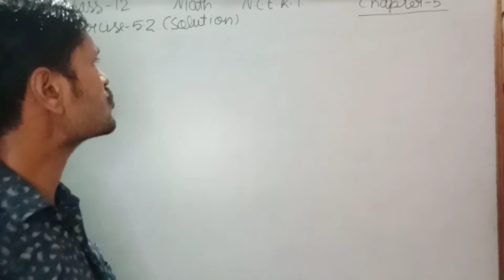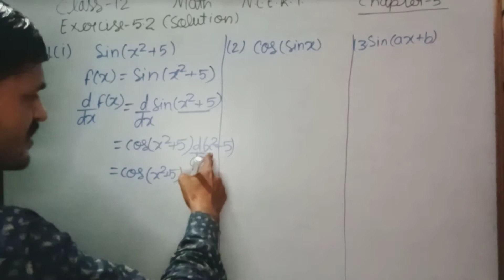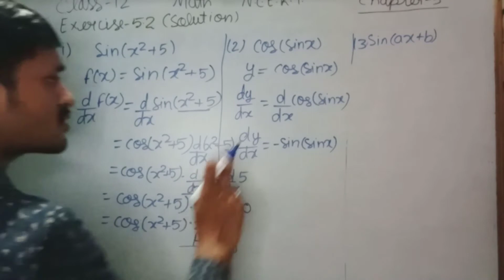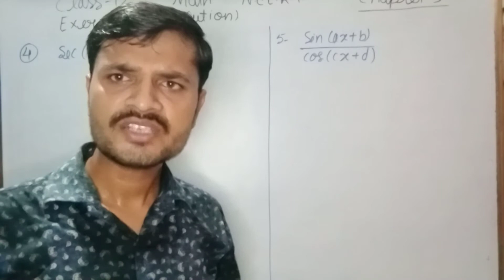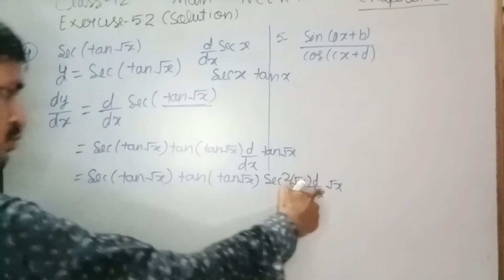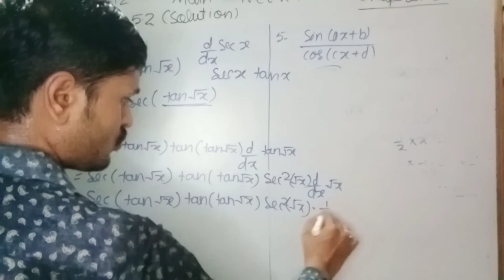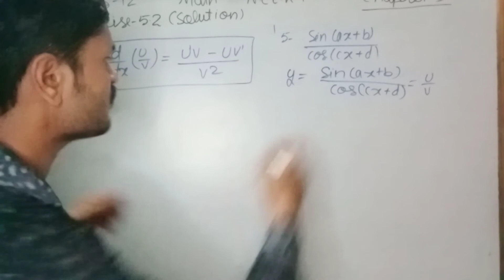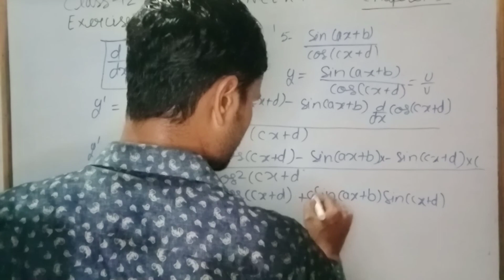class 12 math ncert ex- 5.2,lec-01 Q-(1,2,3,4)@mmclassesofficial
class 12 math ncert ex 5.2Q-(1,2,3,4)‎@MM Classes official
 Calculus Ex-5.2 Solution NCERT math class                ch-05  Calculus(5.2- Introduction)